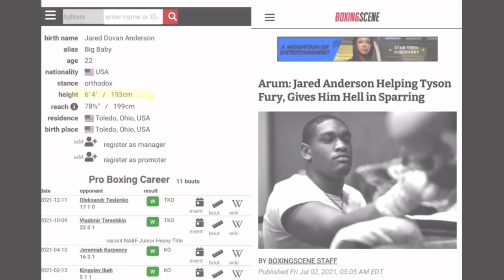Shakur Stevenson SPARRING Heavyweight Jared Anderson (TYSON FURY Sparring Partner who gave him HELL)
SPAR WARS 🥊: Shakur Stevenson SPARRING Heavyweight Jared Anderson (Tyson Fury Sparring Partner who gave him HELL)